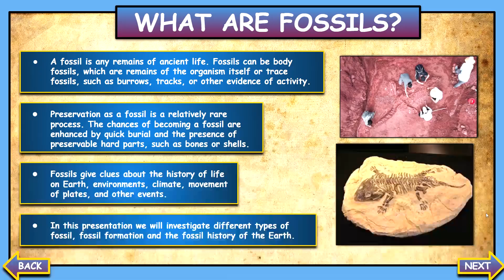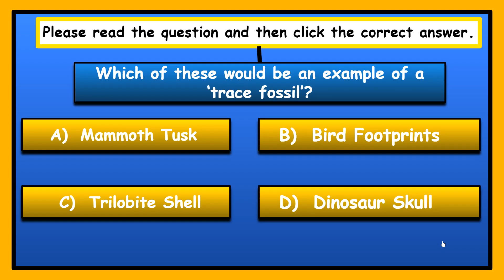The Fossil Record: Interactive Google Slides + Printable Worksheets